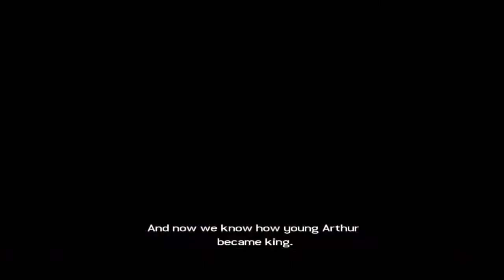Let's Play Tomb Raider: Legend - Level 7, Nepal [Kawaii Junimo Gaming]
Helluuuu Everybody! Today we're in Nepal, Lara has to face her trauma but she's still cool doing it.

Don't feel like you have to buy anything, but if you do buy something please wait for a sale!